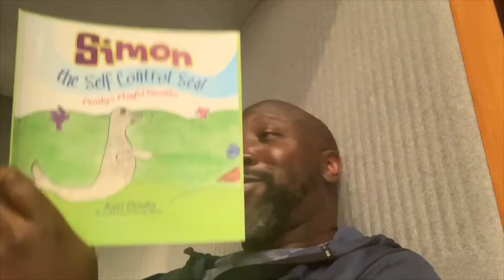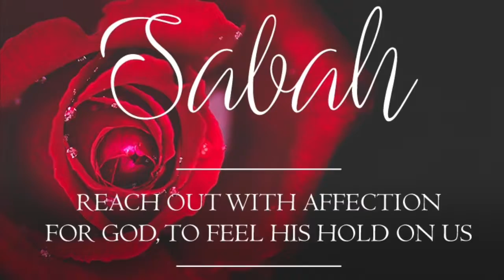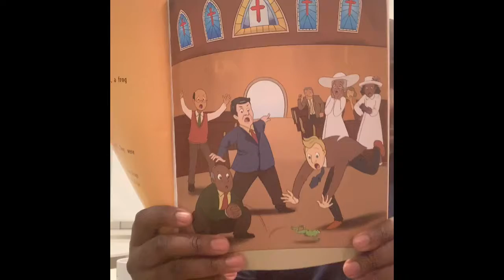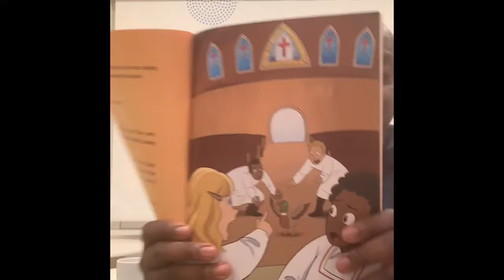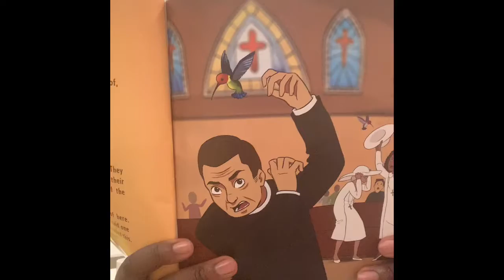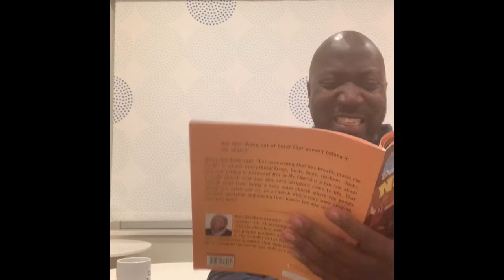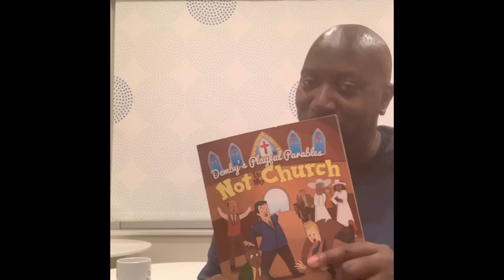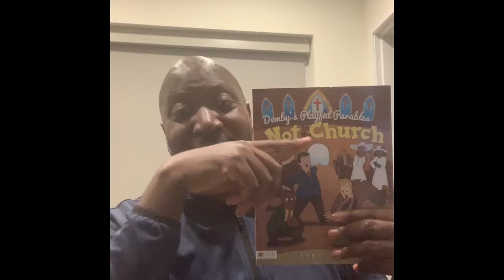Not in My Church | Demby's Playful Parables| kids songs | story time | kids channel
This is the Sunday edition of Demby’s Playful Paranbles. Even if you don’t go to church, “Not In My Church “ is still a super fun story to read!

Simon the Self Control Seal

 Taylor the Truth Telling Tiger

Not In My Church

Tales of the Steel Quarters: one legged man

Tales of the Steel Quarters: headless man

Lori Biscuit the Musical Detective

Lori Biscuit the Musical Detective: escape of fortissimo